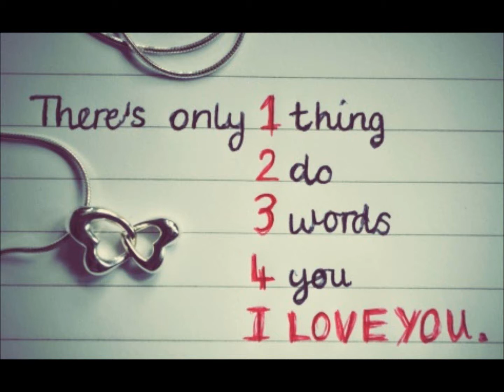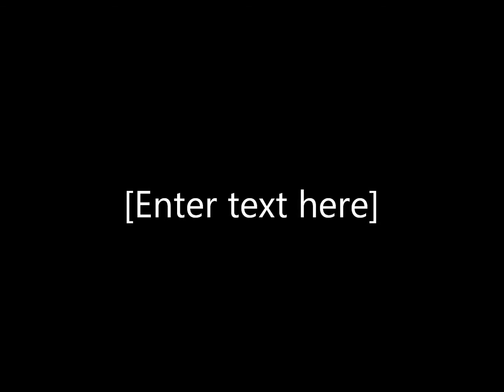jar of hearts by Ellie Goldfield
My cover of Christina Perri Jar Of Hearts!